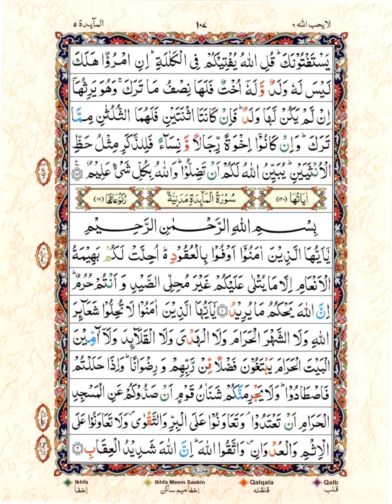Quran Tilawat || Sunte Han Qaria shahzadi ki Awaz Me Quran Pak Ki Tilawat